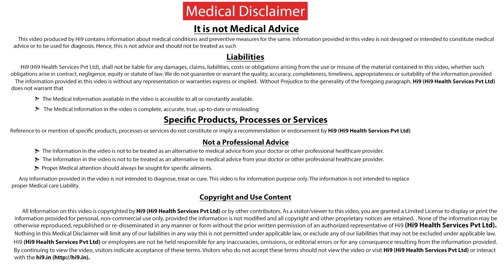Hi9 | What is Fetal Medicine ? | Dr. Chinmayee Ratha | Fetal Specialist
Now Fetal Medicine is the new branch of Obstetrics &  Gynecology  we have traditionally learnt that in pregnancy, a pregnant women goes to see the doctor, and doctor treats here, But actually they are two patients in this question,  One the mother herself,  the other is the baby which is growing inside the mother, and this bay is the focus of new branch of this medicine is Fetal medicine. So you see this baby grows inside as a small  mass of cell and then you see how it develops in amazing miracle of nature and it develops in a complete human being and you see it growing in stages and finally you welcome this baby as new member of your family. In many cases babies don't grow very well that is called intrauterine growth restriction, if this condition is not detected then gets compromised inside and when they come out they have functional disturbances. So a fetal medicine doctor helps you assest the growth of the baby and give you inputs to how to optimize the growth of that baby.

Context : What is Fetal Medicine ?

On Screen : Dr. Chinmayee Ratha | Fetal Medicine Specialist